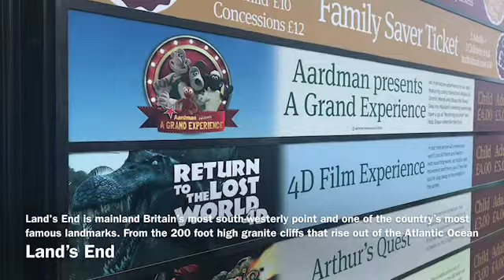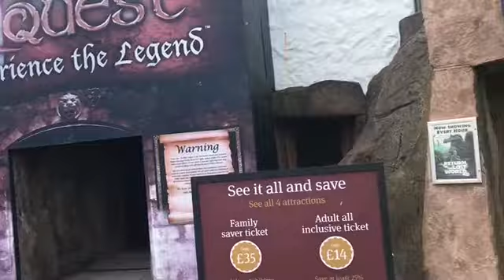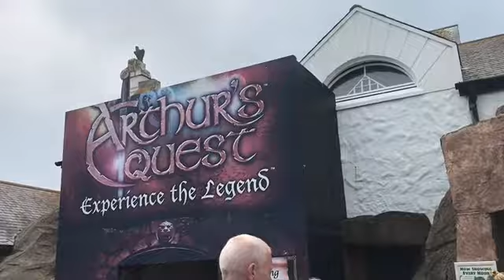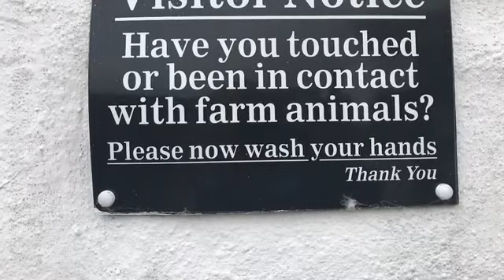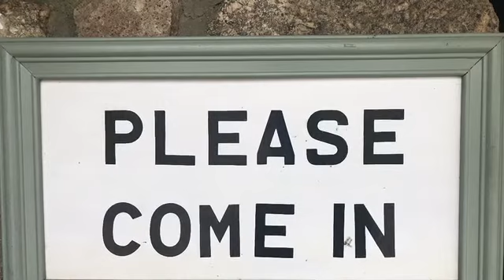Lands End 26-05-2018